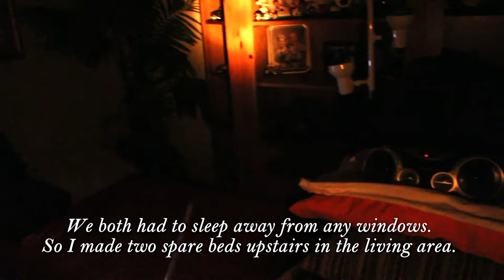"Hurricane Irma Arrives!!" // (Stories of a Hugh #2)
Got a lot of work to ketchup on but I will try to pump out another video later this week. If not, I hope you all have a great rest of the week, and we will start fresh next week!! Love you all for the massive support and patience!! You Goons are awesome!!